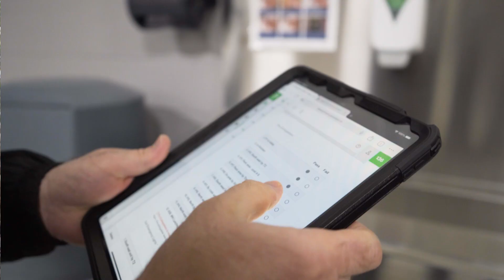Nature Fresh Farms - Teaser Case Study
Nature Fresh Farms took their safety documentation digital - and are saving 80% of the time they used to spend chasing records.